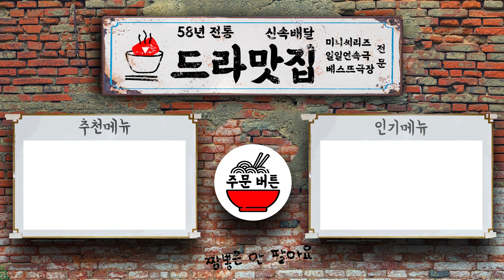[보고 또 보고] 143회 - 오늘 이 집! 내가 들어간다!! - 일일극 사상 최고의 시청률 57.3%! 드라마의 전설!